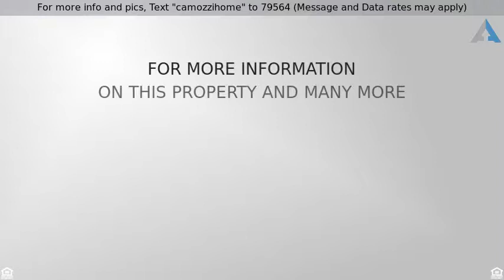Priced at $384,900 - 6904 Telluride TRL, Austin, TX 78749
For more info and pics, Text "camozzihome" to 79564 (Message and Data rates may apply)
Legend Oaks dream home!

Amazing Location. This home features a beautiful oak tree out front providing character & great shade! Inside the home, features include spacious open floor plan, kitchen open to living room, high ceilings & windows, abundant natural light, formal dining room, breakfast sitting area, downstairs bedroom or it can be used as office, spacious master bedroom, great backyard w/ covered patio, perfect for entertaining. Excellent school district, Patton elementary & Austin HS.